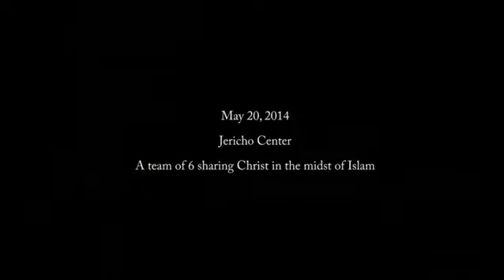The Jericho 6 proclaiming Christ in an Islamic public forum. Terry McIntosh.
Street preaching to an Islamic audience of 70 men. One of them tried to interrupt but was shut down quickly. The meeting was attended by the vice governor of the Jericho District. May 20, 2014.